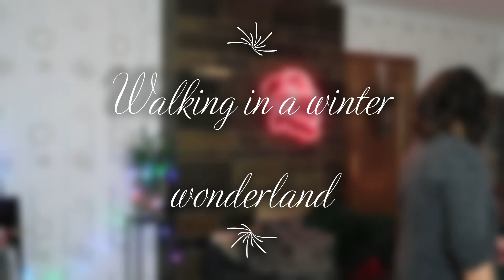Winter Wonderland Lyrics Cover by Mama Family Fun - Christmas Song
Lyrics Michael Bublé / Amy Grant

Sleigh bells ring, are you listenin'?
In the lane, snow is glistenin'
A beautiful sight
We're happy tonight
Walkin' in a winter wonderland
Gone away is the bluebird
Here to stay is a new bird
To sing a love song
While we stroll along
In the meadow, we can build a snowman
We'll pretend that he is Parson Brown
He'll say, "Are ya married?"
We'll say, "No, man
But you can do the job when you're in town"
To face unafraid
Plans that we've made
He'll say, "Are ya ready?"
To face unafraid
The plans that we've made